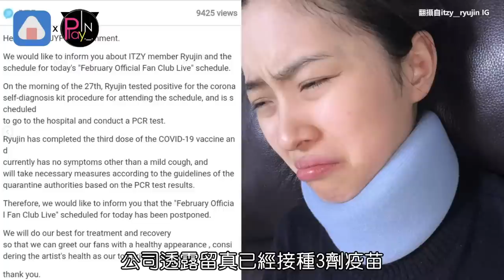韓國又傳出藝人確診!!!! 女團成員出席活動被驗出陽性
竟然是要活動前驗出陽性!嗚~~~